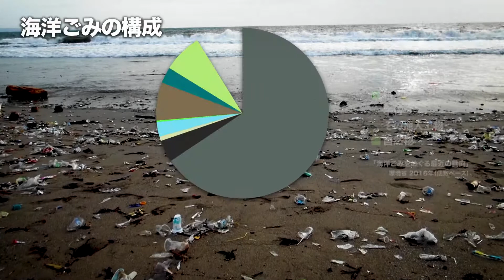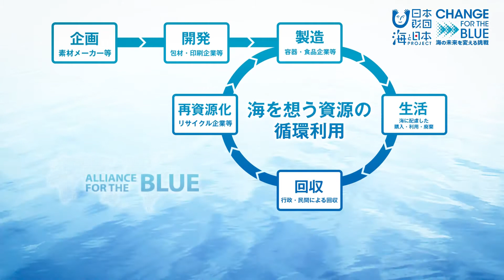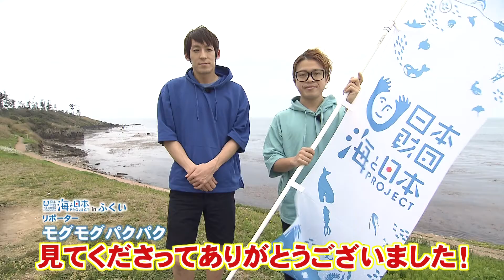アライアンス・フォー・ザ・ブルーの新設 日本財団 海と日本PROJECT in ふくい 2020 #19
いま、海が直面している深刻な問題。それは海洋ごみ。
中でも最も問題とされているのが、プラスチックごみ。
海洋ごみの半分以上を占めます。
こうした中、日本財団は海洋プラスチックごみ対策を目的に、
複数企業が共同で商品開発や研究などを行う連携組織
「アライアンス・フォー・ザ・ブルー」を新設。今後のプロジェクトなどについて紹介します。

・会社名
・部署名
・お名前